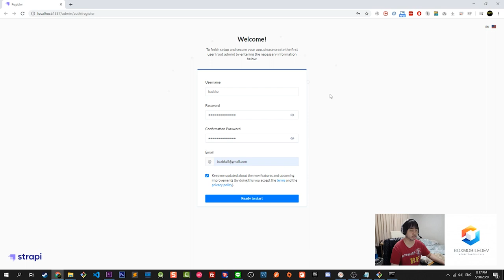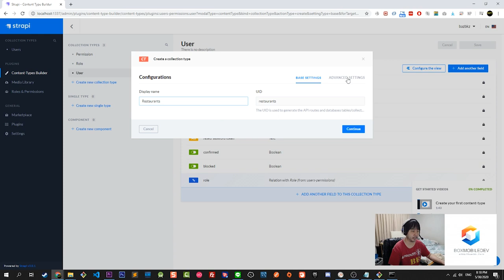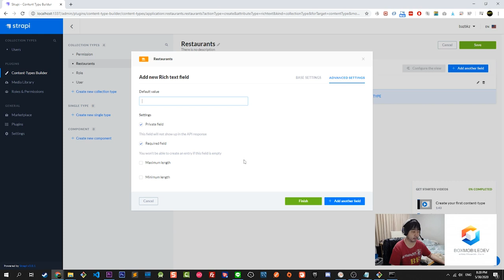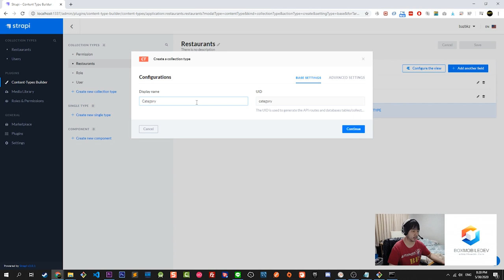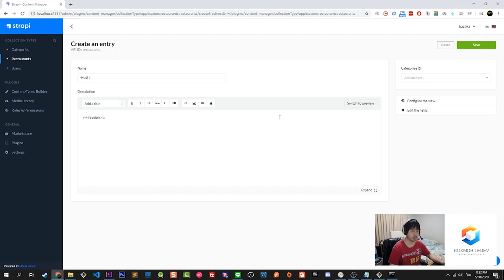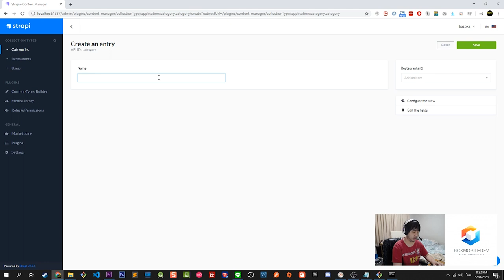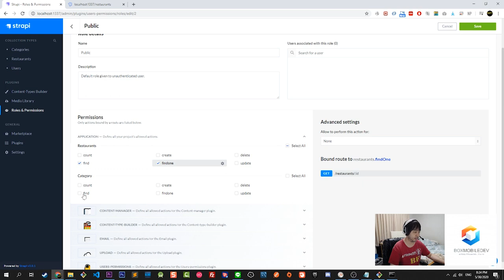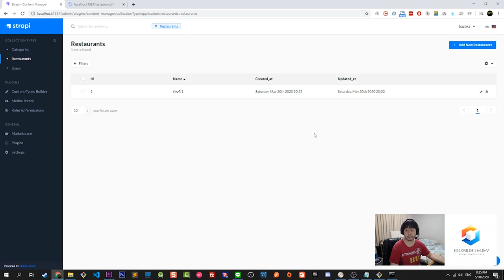Strapi เพิ่มข้อมูล แสดงข้อมูล EP.02